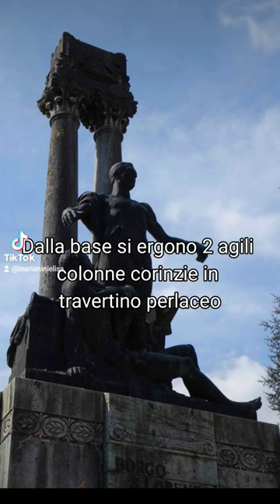Pillole storia dell'arte ... il monumento ai caduti di Borgo San Lorenzo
Questo short mostra alcune curiosità legate alla storia dell'arte di Firenze e provincia, come le pillole di arte legate al territorio del Mugello, in questo short in particolare scoprirete  ilcome il monumento dedicato ai caduti della Grande guerra di Borgo San lorenzo eseguito da Giorgio Rossi, sia stato nel corso degli anni trasformato in manifesto politico...quando predominano gli interessi dei partiti sull'arte, succede anche questo!

Il presente video è una delle tante curiosità e argomenti affrontati nel corso di storia dell’arte "Viaggio nell'Arte" di Elisa Marianini. E’ possibile richiedere le videolezioni registrate consultando il sito nella sezione Corsi - Videolezioni